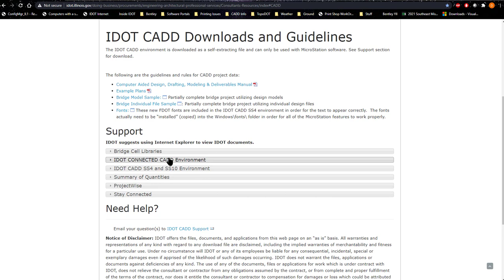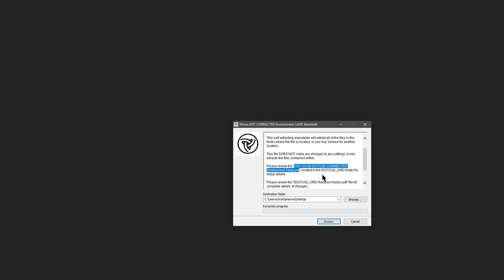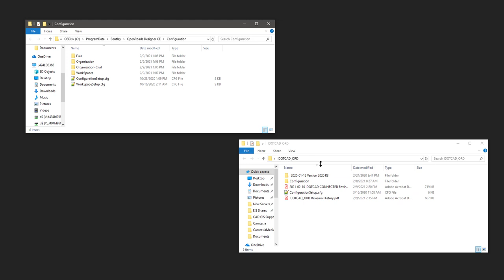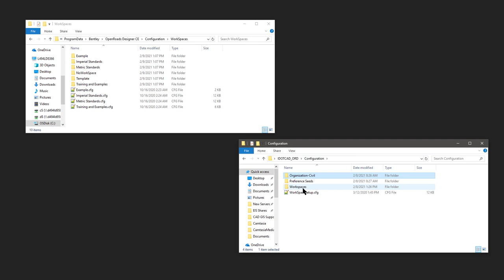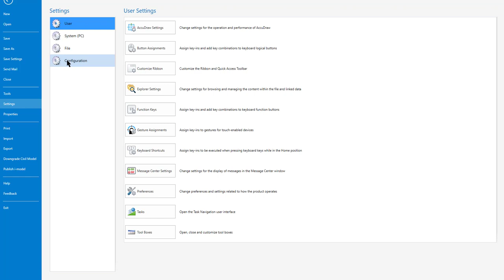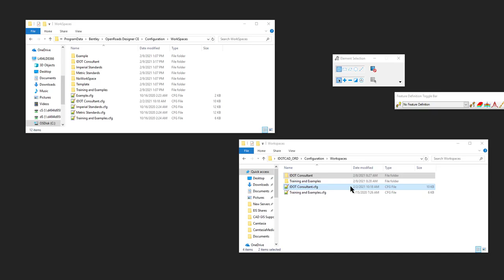IDOTCAD CONNECTED Environment - Integration with Default Bentley Environment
This will walk you through integrating the IDOTCAD Environment with the Default Bentley installed environment. This process DOES NOT work with PowerDraft at this time.